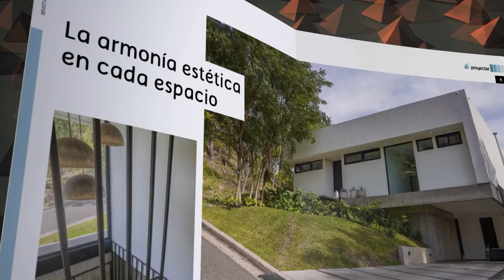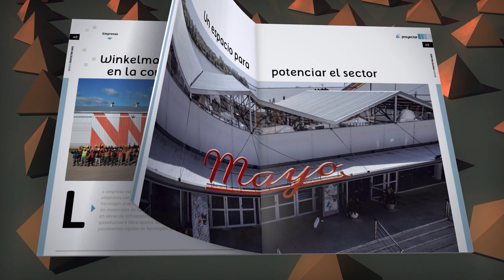"Habitar lo público, equipar lo privado"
Se realizó un workshop para abordar temas urbanísticos de ciudades ribereñas. La arquitecta Margarita Trlin (FADU-UNL) y los arquitectos uruguayos Marcelo Gualano y Luis Oreggiani (UDELAR-Montevideo) detallan la metodología de trabajo y como abordaron principales temas de la ciudad del presente, con miradas locales, de latinoamérica y europeas.